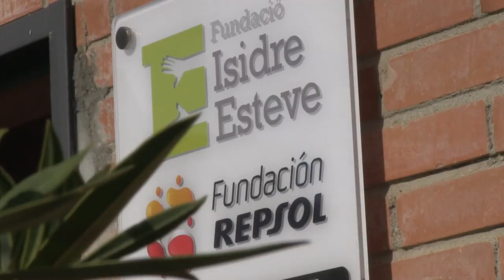Marc Márquez promueve el deporte entre las personas con movilidad reducida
El Campeón del Mundo de MotoGP, Marc Márquez, junto a las fundaciones Repsol, Isidre Esteve, y otros pilotos como Álex crivillé, Carlos Checa, Toni Bou y Takahisa Fujinami, presenta un proyecto que permite a las personas con lesiones medulares y otras discapacidades adaptar su entrenamiento y seguir practicando deporte.